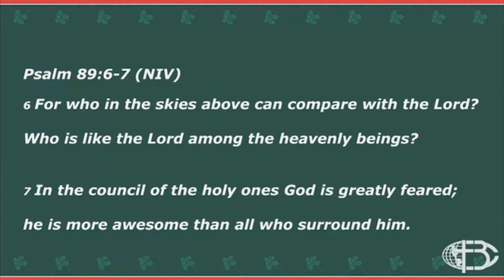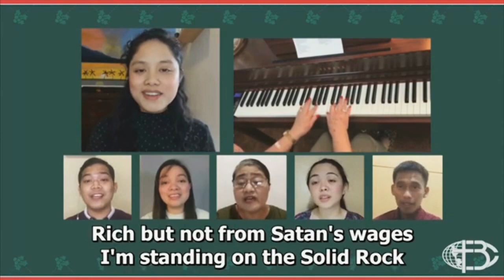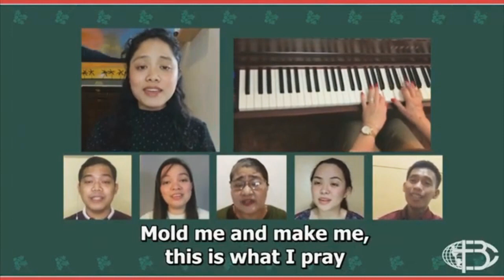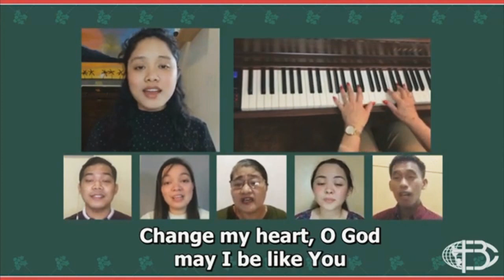Sunday Worship | December 13, 2020